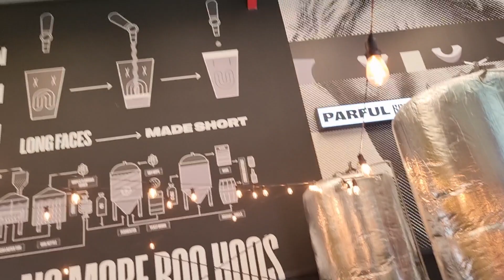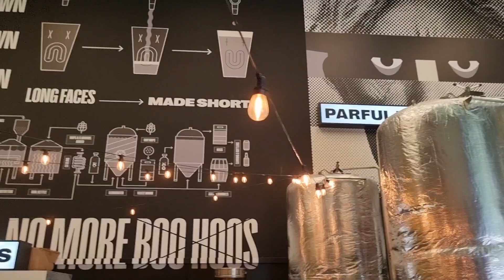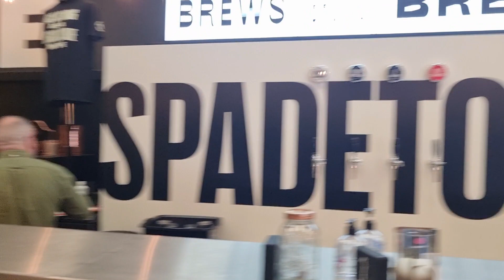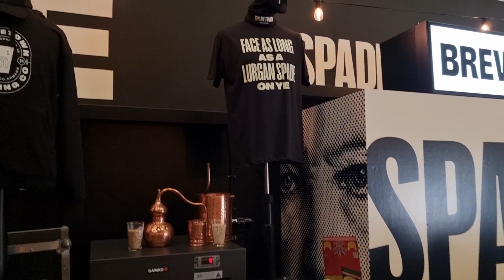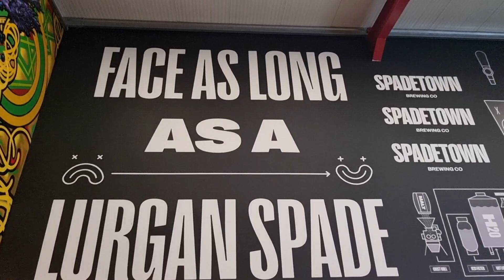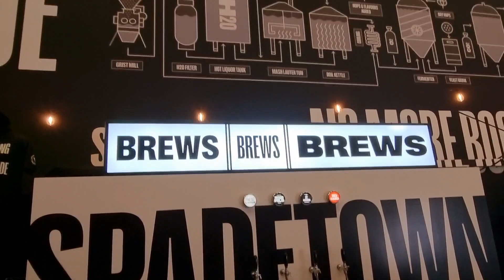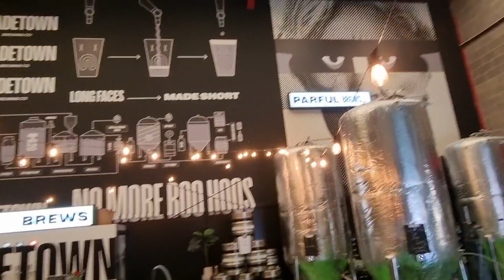Vlog #8: We went to a Beer Brewery!